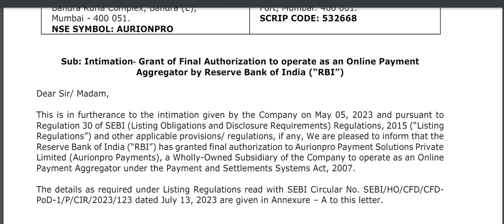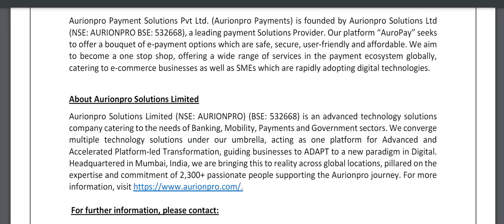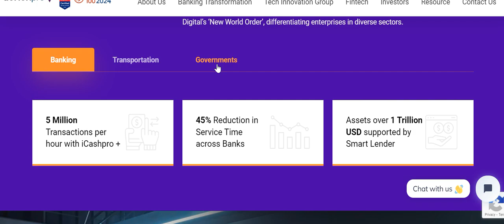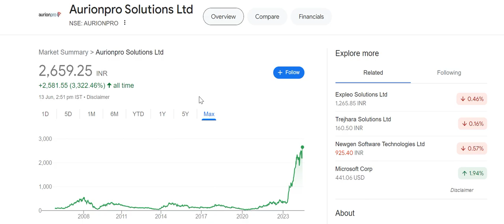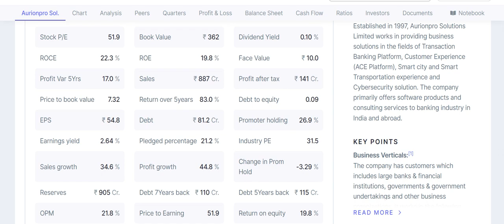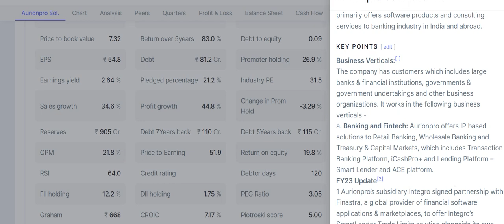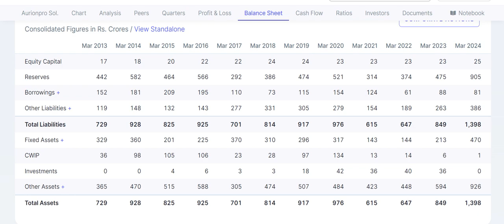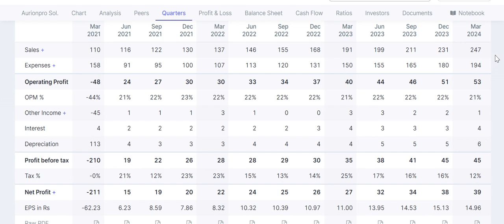aurionpro share latest news | best multibagger stocks to buy now | aurionpro solutions ltd